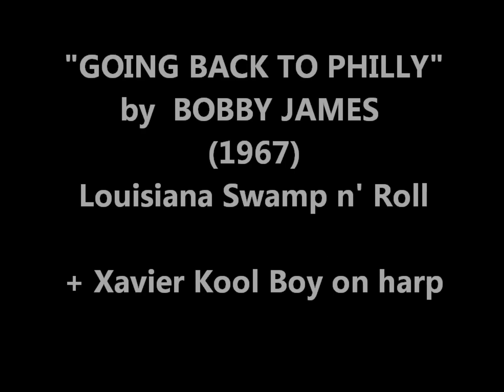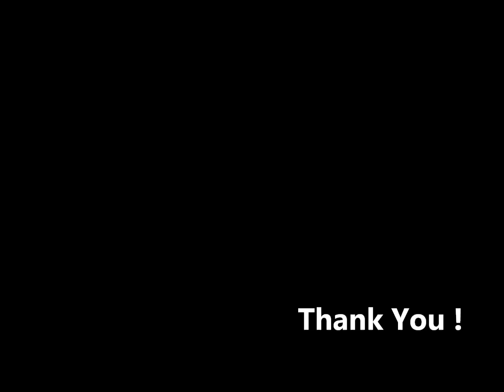BOBBY JAMES. 1967. Louisiana Swamp Vintage Garage Rock n" Roll. sings "Going Back to Philly"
BOBBY  JAMES.  1967.  Sings "Going Back to Philly"

Louisiana Swamp Vintage Garage Rock n" Roll.  "Going Back to Philly".

Xavier Kool Boy on Kitchen Swamp Trash harmonica